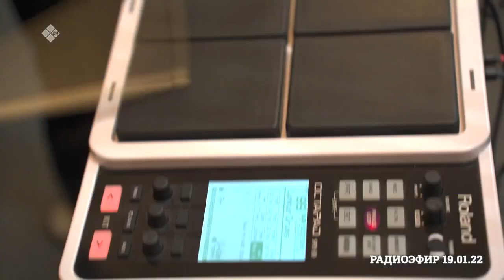«Тыыннаах дорҕоон» биэриигэ: Бүлүү Халбаакытыттан "Түмэн" ВИА (23.01.22)